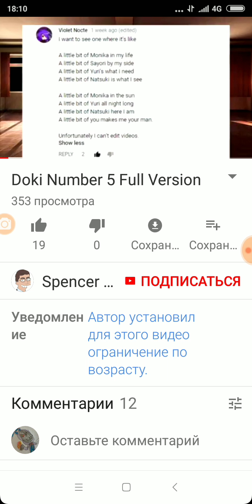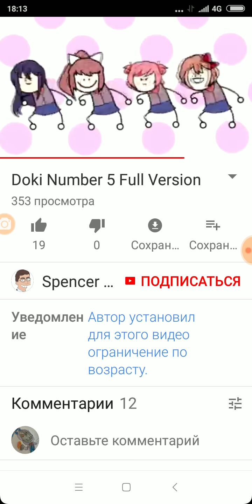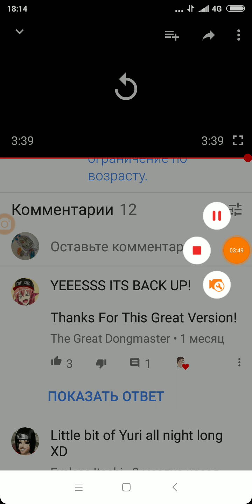Doki no 5 reaction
Never done anything like this so its new